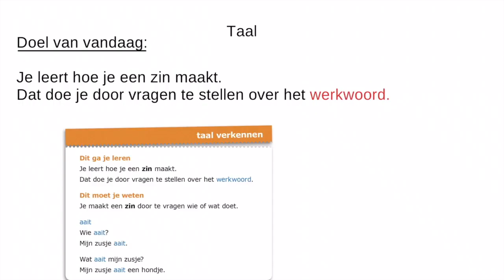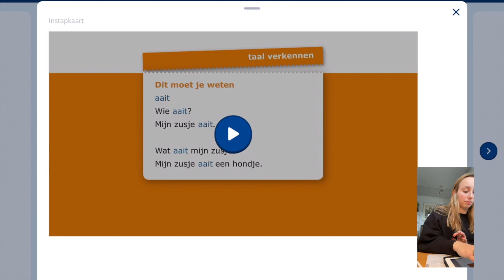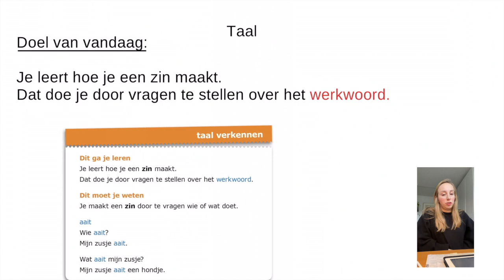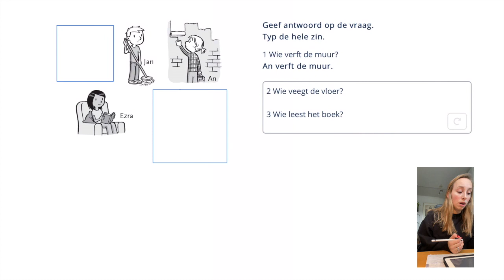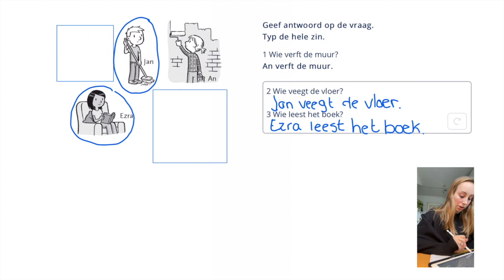Leerjaar 4: Taal les 5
Kijk goed naar de les van vandaag.